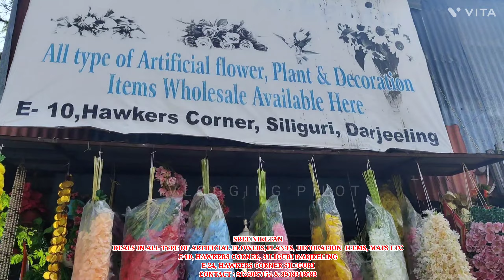Siliguri Wholesale Artificial flowers , Decoration items , wedding items, Market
SREE NIKETAN
DEALS IN ALL TYPE OF ARTIFICIAL FLOWERS,PLANTS, DECORATION  ITEMS, MATS ETC
E-10, HAWKERS CORNER, SILIGURI DARJEELING
E-24, HAWKERS CORNER SILIGURI

FOR MARKETING & BUSINESS PROMOTIONS FOR YOUR BUSINESS